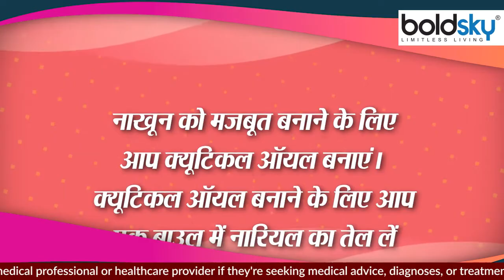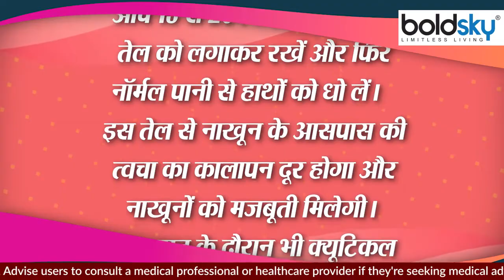नाखून के आसपास का कालापन दूर करने का आसान तरीका,नाखून का कालापन दूर करने का तरीका । Boldsky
Our nails are very delicate and if not taken care of, they start getting sick as well as the color of the surrounding skin also starts to go away. Dead cells start forming in the skin around the nail, due to which blackness accumulates. To overcome this problem, you can prepare special oil at home. You can also use cuticle oil daily so that the skin around the nail does not accumulate blackness. To remove blackness, you can mix many special oils to make cuticle oil. In this article, we will learn how to make cuticle oil at home.

हमारे नाखून बेहद नाजुक होते हैं और ध्‍यान न देने पर वे बीमार होने लगते हैं साथ ही आसपास की त्‍वचा की रंगत भी जाने लगती है। नाखून के आसपास की त्‍वचा में डेड सैल्‍स बनने लगते हैं ज‍िससे कालापन जमा होता है। इस समस्‍या को दूर करने के ल‍िए आप घर पर खास तेल तैयार कर सकते हैं। नाखून के आसपास की त्वचा में कालापन जमा न हो इसके ल‍िए आप रोजाना भी क्‍यूट‍िकल ऑयल यूज कर सकते हैं। कालापन दूर करने के ल‍िए आप कई खास तेलों को म‍िक्‍स क‍रके क्‍यूट‍िकल ऑयल बना सकते हैं। इस लेख में हम घर पर क्‍यूट‍िकल ऑयल बनाने का तरीका जानेंगे।